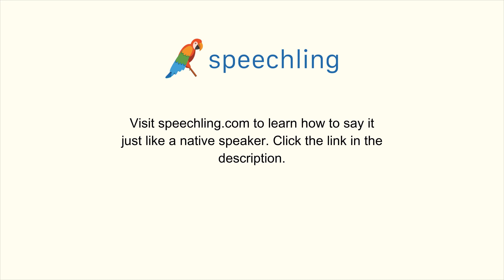How to say "For how many nights?" in Japanese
Male Voice:
何泊しますか？

Female Voice:
何泊しますか？

Male Voice Translation:
For how many nights?